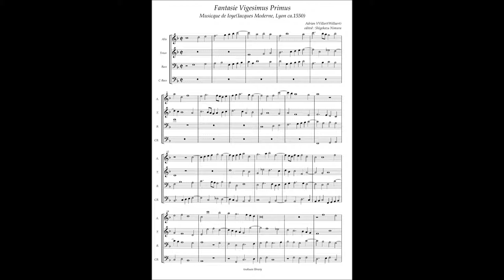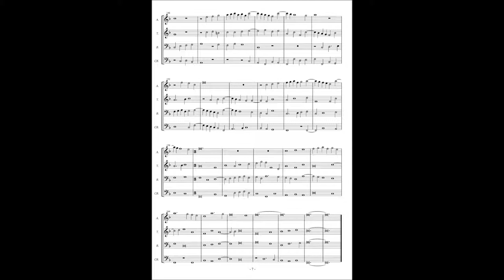Musicque de Joye No.19 Adrian Willaert, Fantasie 21